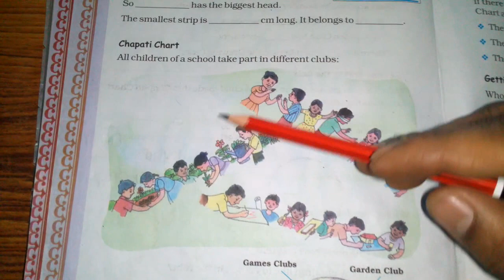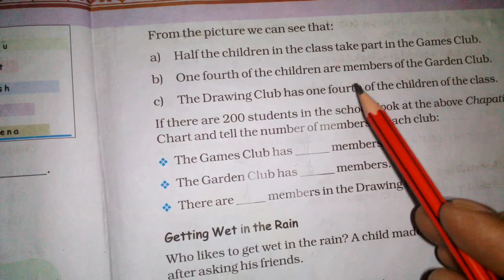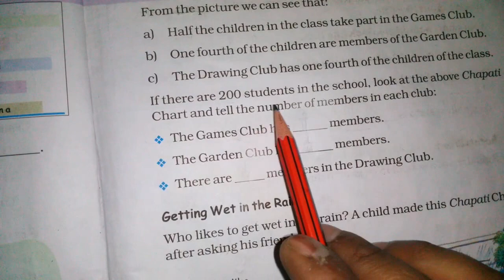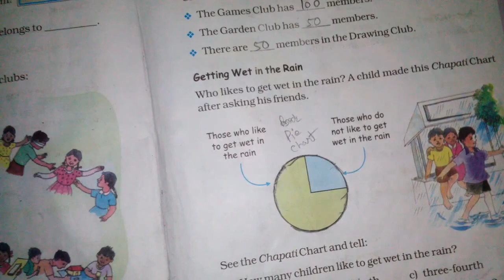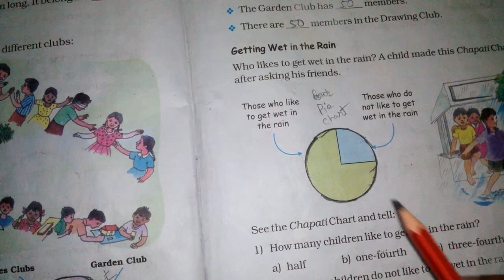Chapter 14 Smart Charts (Chapati Chart) | Grade 4 Mathematics | NCERT | CBSE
Smart charts description.